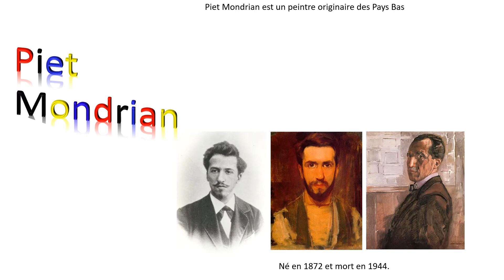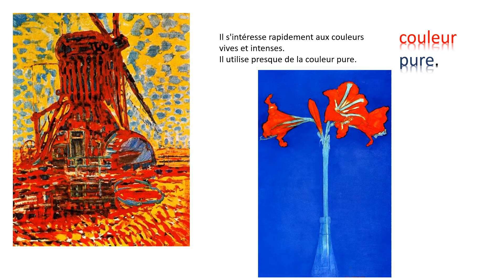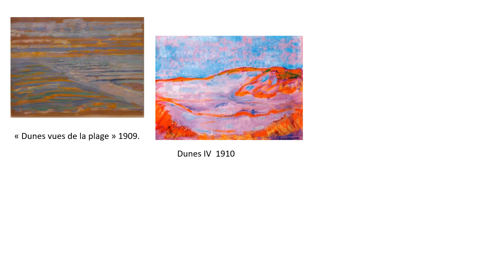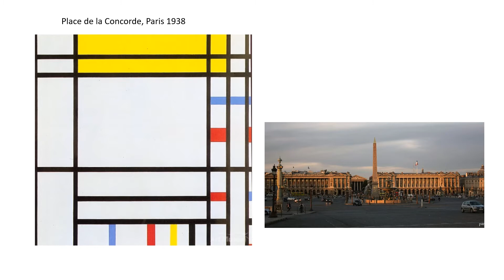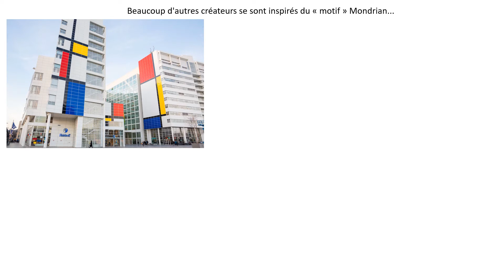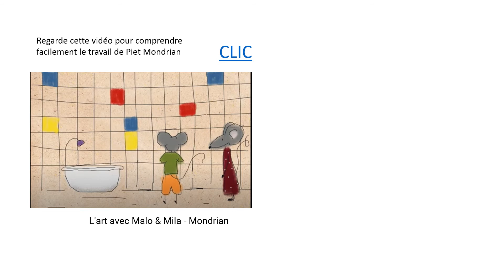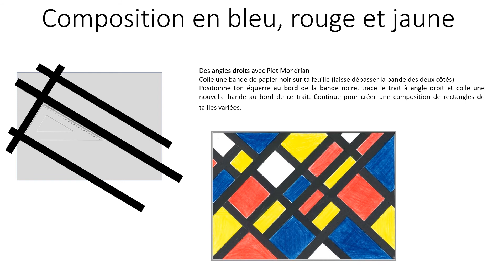Mondrian angles droits maths 3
Apprendre à tracer des angles droits en s'inspirant de l'Œuvre de Piet Mondrian.
Niveau CE1